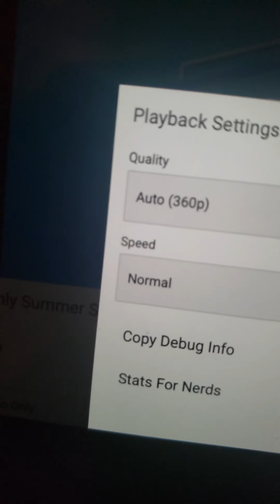September 20, 2020